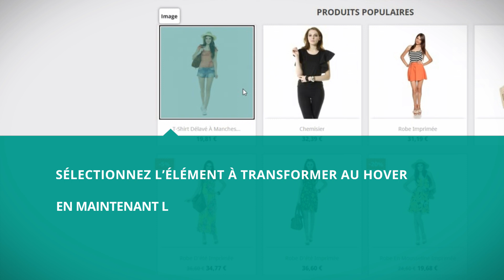Tutoriel : Comment modifier le hover d'un élément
Suivez notre tutoriel vidéo pour modifier le hover d'un élément grâce à l'éditeur Kameleoon.